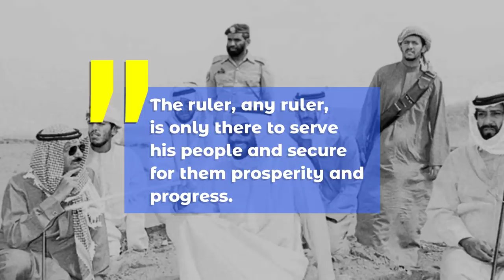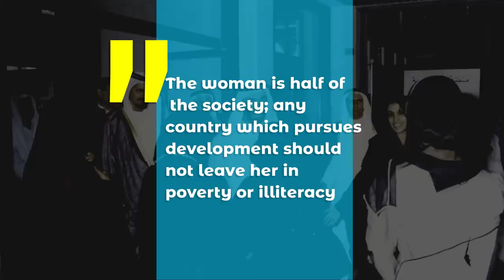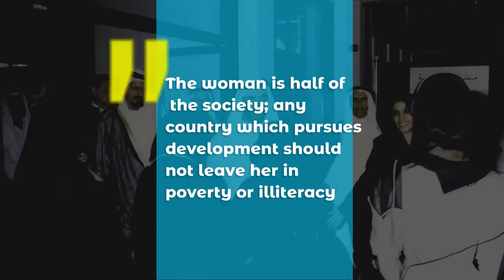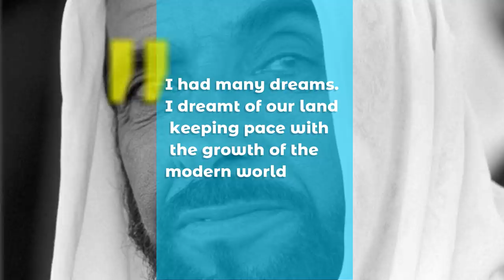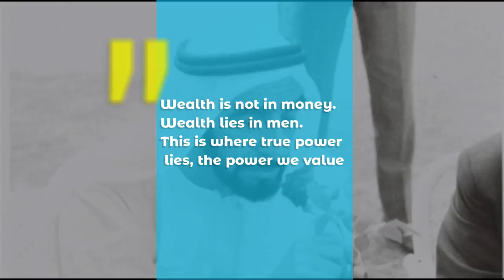His Highness Sheikh Zayed bin Sultan Al Nahyan – A Rare Jewel Who Transformed the World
A one-of-a-kind individual who stuns the world with his ideas as well as ambitions – and leaves a legacy unlike any other before him.

For the United Arab Emirates (UAE), this leader came in the form of His Highness Sheikh Zayed bin Sultan Al Nahyan, the founding father of the (UAE).

The epitome of success, His Highness Sheikh Zayed bin Sultan Al Nahyan needs no introduction.